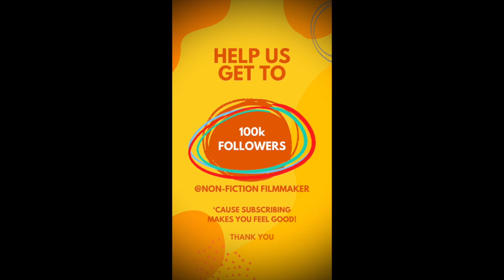Marco E Maria Teresa Don Quiote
The Non-Fiction Filmmaker is a team of filmmakers dedicated to capturing life in all it moments. See the trailer to their latest film, that will change the way America looks at bullying.

If you have a story you would like us to cover on this channel.